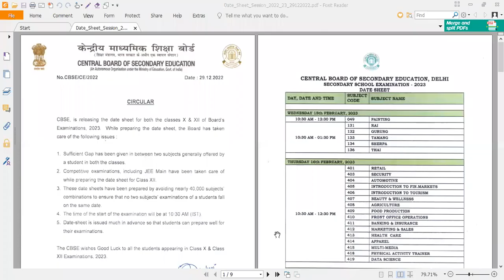CBSE DATE SHEET 2023 BOARD EXAMINATION